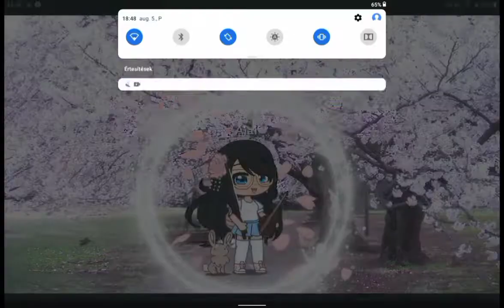melyik a legjobb?